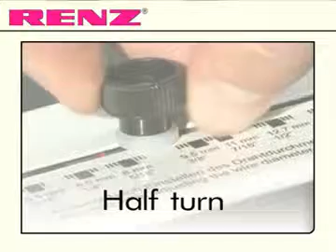Renz WBS wire closer BINDING INSTRUCTIONS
Modular to the Renz DTP 340 M to form a productive punch and binding system
max. binding width 13.4" / 340 mm
from ø 3/16" -1 1/2" ( 5,5 - 38 mm )
works with all wire pitches.
can also be used as a stand alone Machine with module holding device.